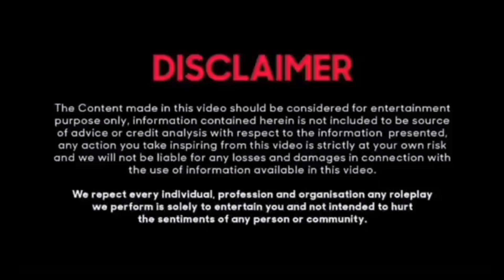mobile repair shop wala de rha tha private pics leak karne ki dhamki (exposed by aman beniwal)..